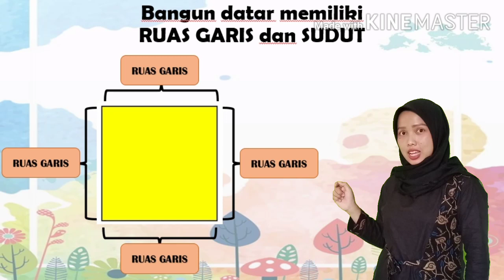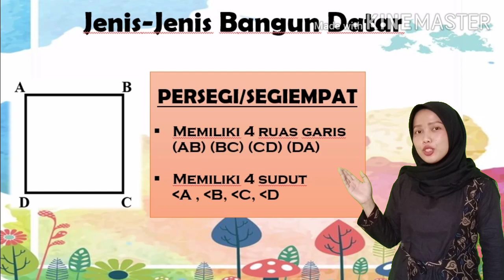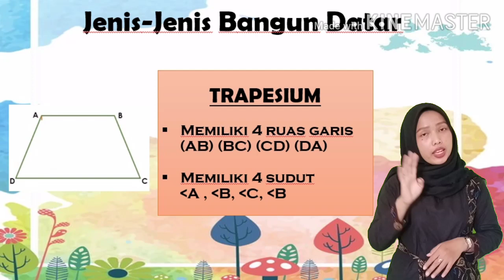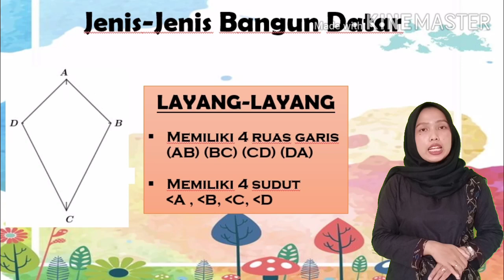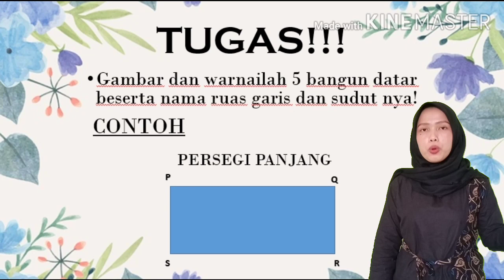KELAS 2 MATEMATIKA - BANGUN DATAR